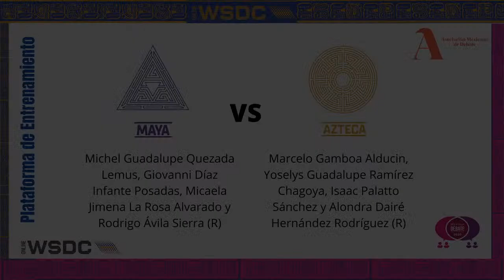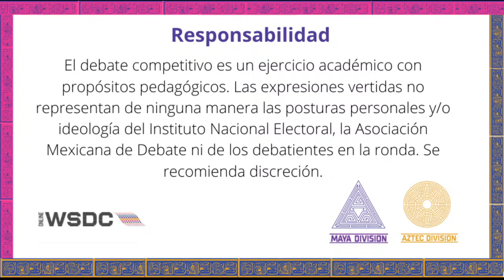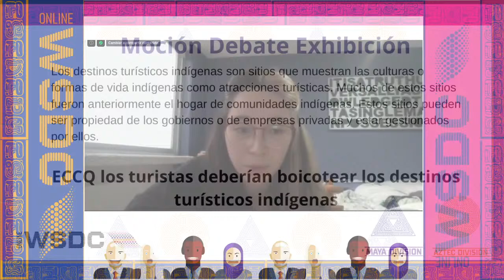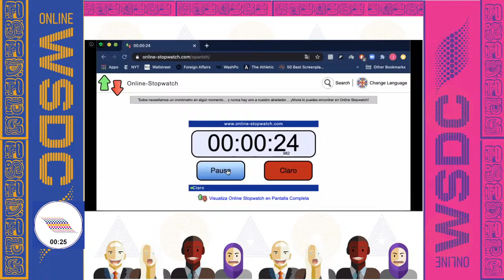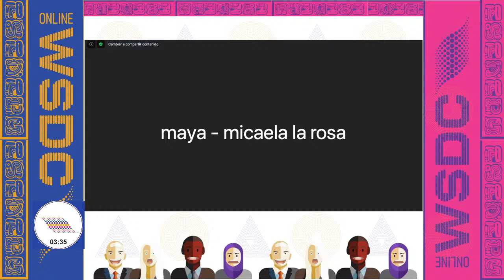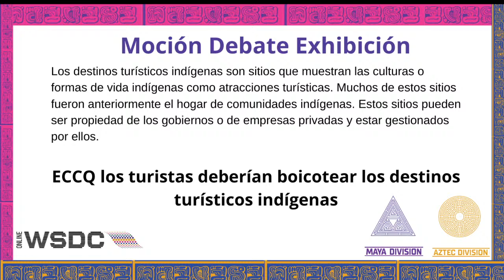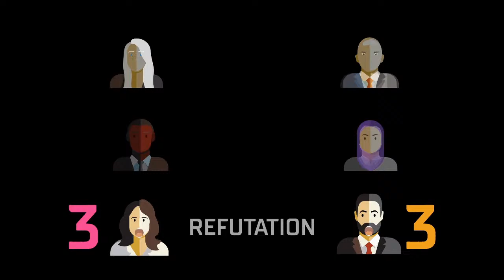Plataforma Online WSDC - Debate Exhibición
Plataforma Online WSDC - Debate Exhibición, en la Proposición tenemos al Equipo Maya conformado por: Michel Guadalupe Quezada Lemus, Giovanni Díaz Infante Posadas, Micaela Jimena La Rosa Alvarado y Rodrigo Ávila Sierra; en la Oposición al Equipo Azteca conformado por: Marcelo Gamboa Alducin, Yoselys Guadalupe Ramírez Chagoya, Isaac Palatto Sánchez y Alondra Dairé Hernández Rodríguez.